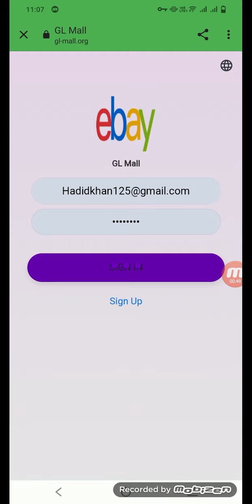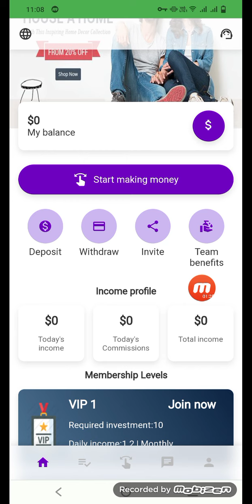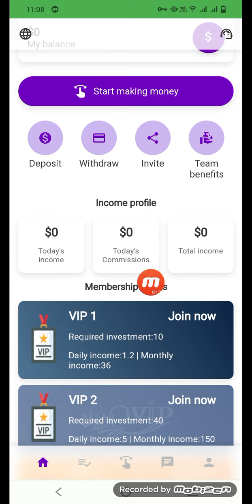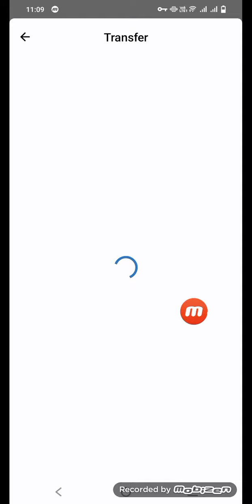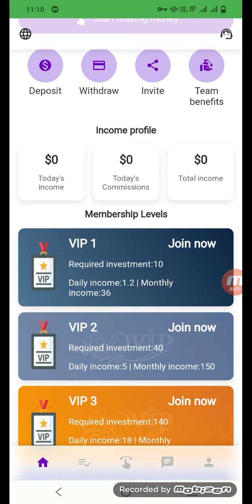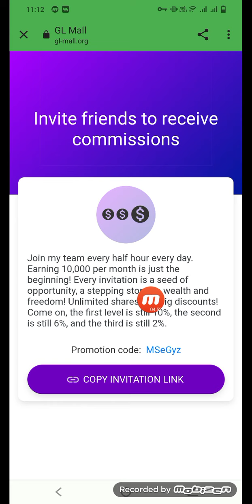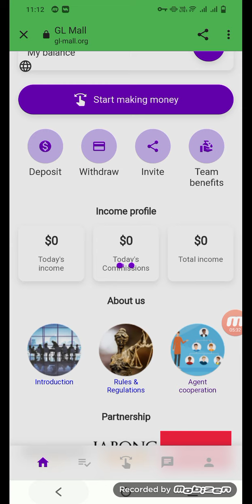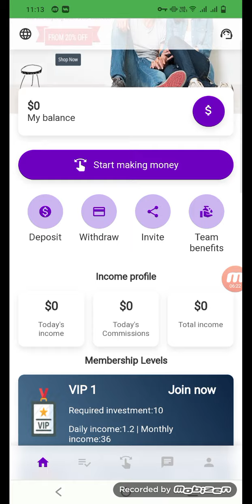NEW WEBSITE 2023 MAKE YOUR HOUSE A HOME FULL EARNING 1000XSOON